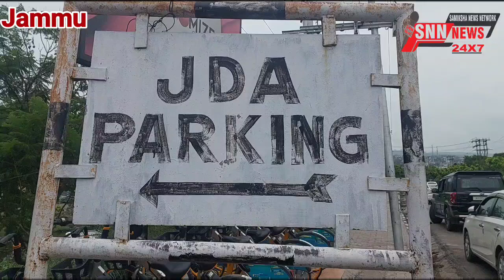JDA की Parking बनी तालाब देखिए पूरी खबर !